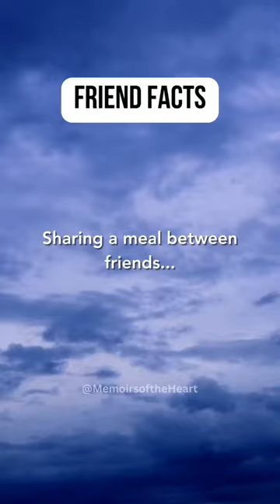Sharing a meal between friends..🍴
Sharing a meal between friends is more than just an act of eating; it's an emotional journey, a tapestry of memories woven with laughter, stories, and heartfelt conversations. Dive deep with us as we explore the unparalleled joy of breaking bread with loved ones, the silent stories told across dining tables, and the bonds forged over shared dishes. Whether it's reminiscing old memories or creating new ones, every meal shared with friends is a chapter in the book of friendship. Join us in celebrating these cherished moments, one plate at a time.